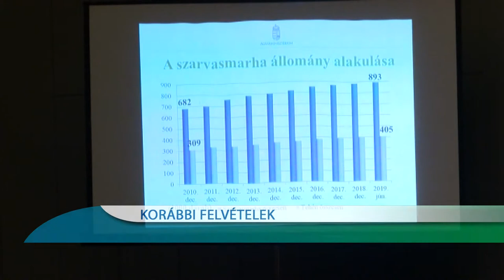Elmarad idén a bonyhádi Tarka Marha Fesztivál 20200508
Elmarad idén a bonyhádi Tarka Marha Fesztivál a koronavírus-járvány miatt. A járás legnagyobb nyári rendezvényét idén augusztus hetedikén és nyolcadikán tartották volna, ám a kormány rendelete értelmében augusztus tizenötödikéig egyáltalán nem lehet tömegrendezvényeket szervezni az országban. A hagyományos – a fesztiválhoz kapcsolódó – fotópályázatra viszont 2020-ban is sor kerül.